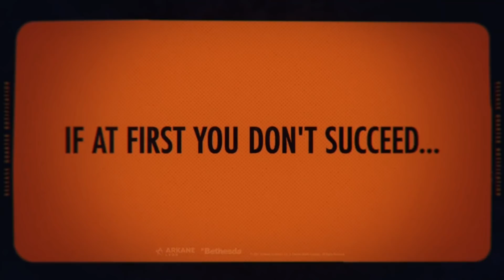Best Upcoming PS5 *Exclusive Games | Xbox March Event; Kojima Partnership? | Sony Japan Studio